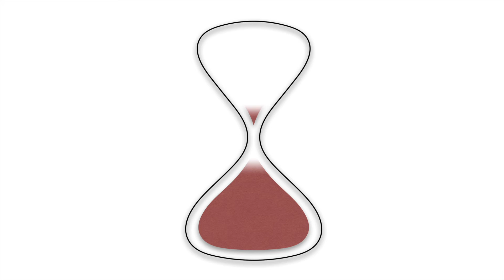Red Hourglass 10 Minutes